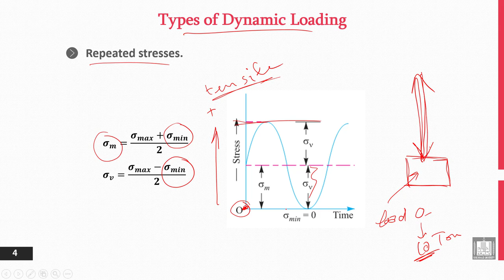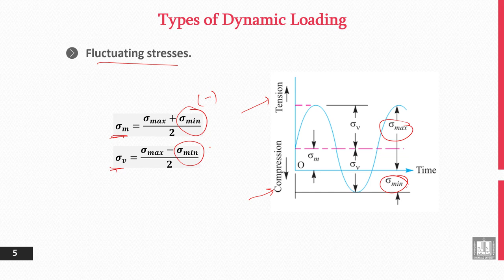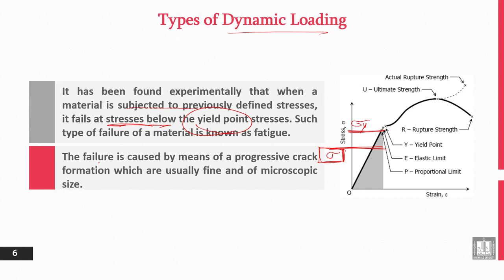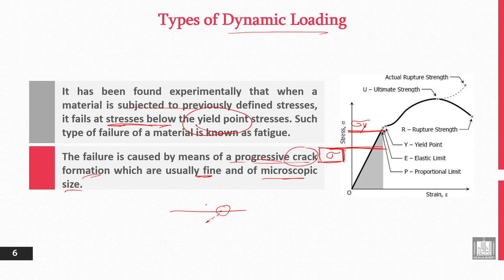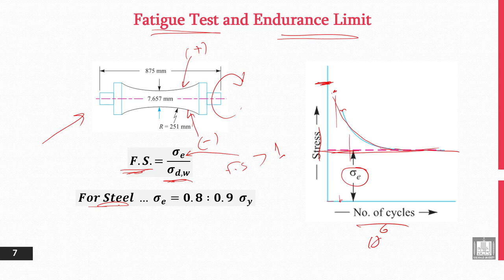Principles of Engineering Design | 5-2 | Types of Dynamic Loading - 2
الوحدة 5 : Stress Analysis - Part 2
الدرس 2 : Types of Dynamic Loading - 2
- Repeated stresses.
- Fluctuating stresses.
- Fatigue Test and Endurance Limit.